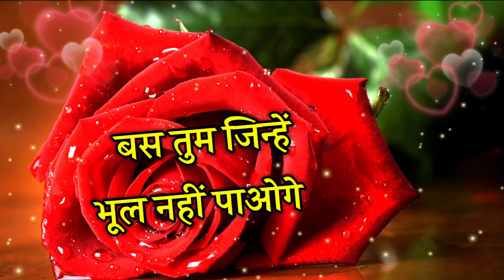फूल है 🌹चमेली का 🌹जान गुलाब शायरी \\ 2022 ki dard bhari shayari || kis De shayari | Me ek shayar hu